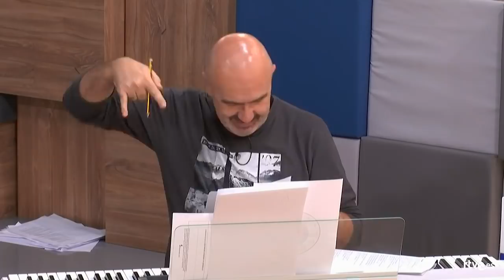Resumen diario OT 2018 | 30 NOVIEMBRE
Ya tienes disponible el OTDirecto30NOV.